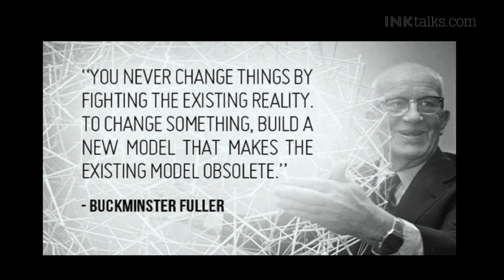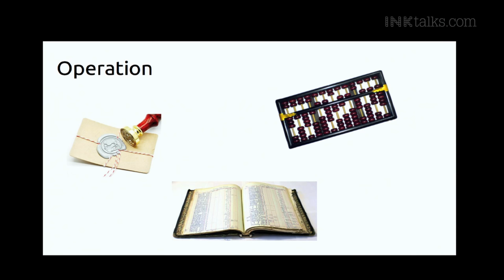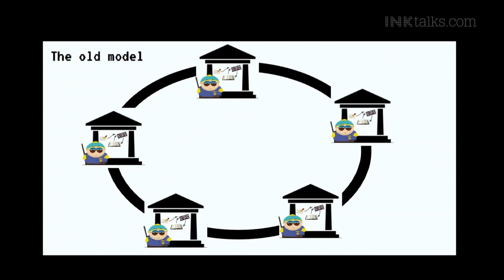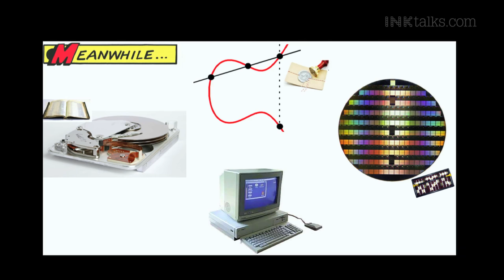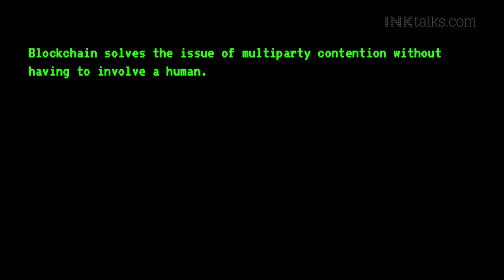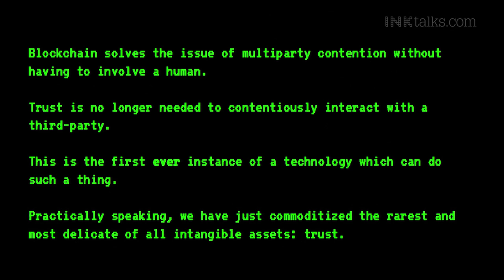Gavin Wood: Why is Blockchain a game changer?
Gavin shares what the Blockchain is, how and why it is going to change the world and how it has managed to commoditize the rarest of all intangible assets: trust.

ABOUT GAVIN WOOD: Before co-founding Ethcore, Gavin was the CTO and co-founder of the Ethereum Project. He is the co-designer of the Ethereum Protocol, the lead programmer on the C++ Ethereum software client, and was the project chief of the IDE, Solidity programming language, and the Swarm and Whisper protocols. He has pushed the state-of-the-art in video analysis tools and programming languages, as well as co-founding several technology start-ups. Gavin has given seminars and presented to numerous audiences around the world from keynotes at regional technology conferences to musings on the future of legal systems. He coined the terms 'web three' and 'alegality'.